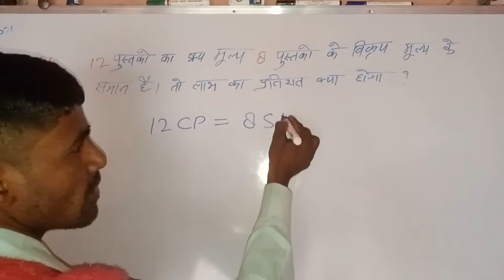(12)पुस्तकों का क्रय मूल्य (8)पुस्तकों के विक्रय मूल्य के समान है // तो लाभ प्रतिशत क्या होगा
क्रय विक्रय मूल्य वाले सवाल
 क्रय विक्रय मूल्य सवाल शॉर्ट ट्रिक्स
रिजनिंग टॉप 10 क्वेश्चन

लुप्त संख्या ज्ञात करना रीजनिंग ट्रिक
लुप्त संख्या कैसे ज्ञात करते हैं

missing number series ट्रिक्स

missing number series tricks dear sir

 Pariksha Mein Bar Bar Puche Jane Wale question
 United best question
RAILWAY GROUP D RECRUITMENT 2021, GROUP D
RECRUITMENT 2021, RAILWAY GROUP D BHARTI
2020, Railway Group D 1 lakh Vacancies 2021,
Railway 2021, RRB, RRB Exam 2021, RRB exam
2021, GroupD 100000 Vacancies 2021, exam 2021,
Ntpc exam 2021 in hindi, hubli railway Group D
previous year paper in hindi, railway exam,
2021, Railway Group D 100000 Vacancies 2021,
Railway study materials, Railways Exam papers,
Railways Exam 2021 Group D, RRB exam 2021, RRB
Exam 2021, Science for railway group d, Railways
previous year question paper in hindi, RRB questions
in hindi, railway previous year question, railway exam
papers solve in hindi, chemistry for railway exam
2021, Railway Gk, railway gs, railway science, back
year railway paper in hindi, railway online Coaching,
railway preparation, Railways online Coaching,
railway online preparation, Railways Exam syllabus
in hindi, Science Questions in Hindi for railway exam
2021, biology for railway exam 2021 Group D, NTPC,

 purchase and sales
 purchase and sales wale सवाल
 percentage wala Sawal
 toptop toptop top 10 percentage टॉपिक top 10 percentage topic
 Pariksha Mein Bar Bar Puche Jane Wale Sawal
 Pariksha mein aane wale Sawal
 2020 mein aane wale Sawal
 Pariksha Mein Bar Bar Puche Gaye Sawal NTPC
 NTPC RRB group D railway UP Police SI Daroga constable SSC GD Patwari lekhpal video Navy